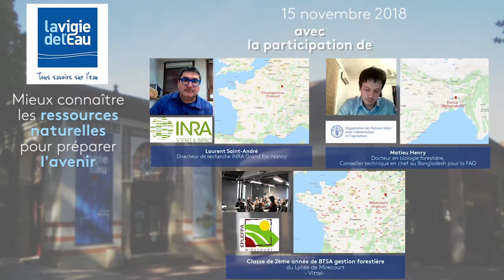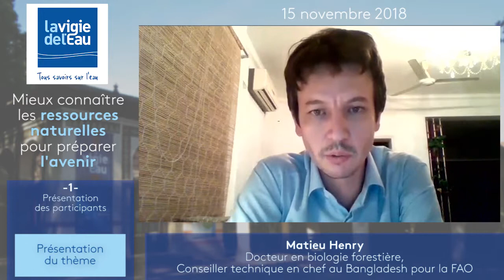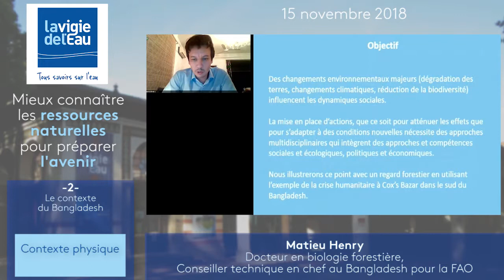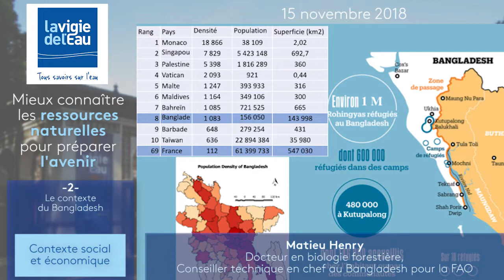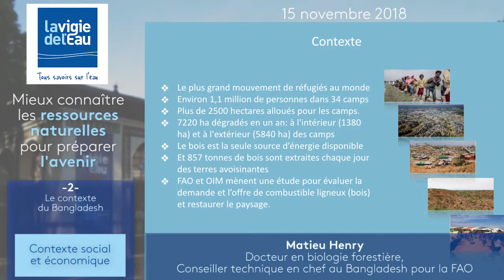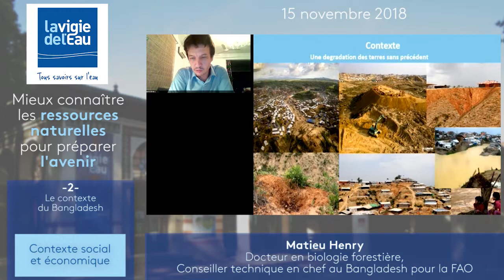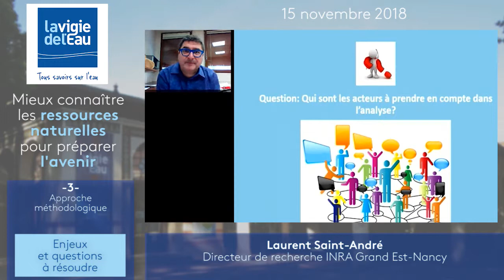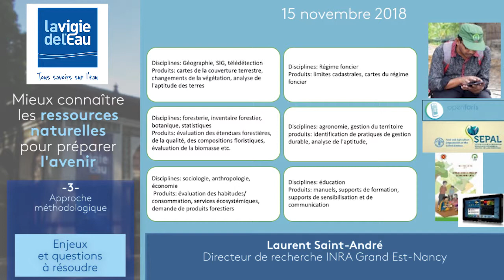Mieux connaître les ressources naturelles pour préparer l'avenir